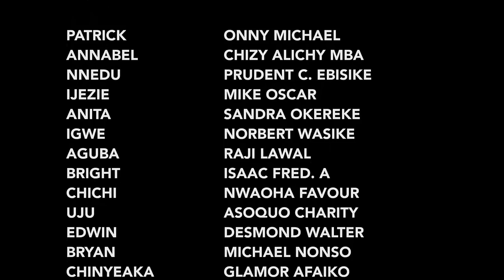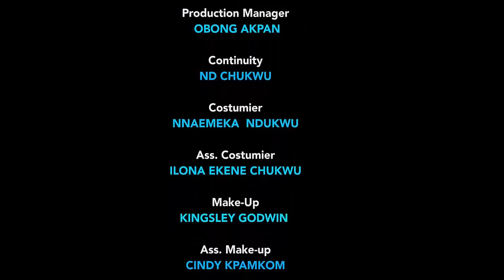If Only The Orphan Knew The Billionaire That Came To Marry Her Is The Same Person She Saved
MOVIE TITTLE:::
STARRING::: ONNY MICHEAL & CHIZZY ALICHI
COMPANY'S NAME::: CHEZ PRODUCTION
YEAR::2023